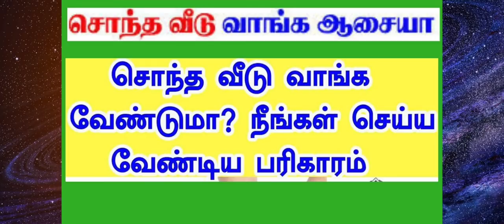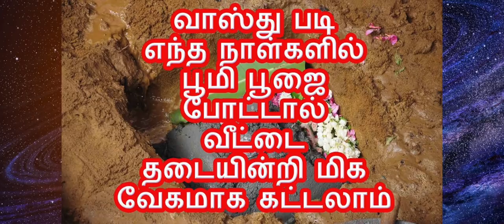சீக்கிரம் புதிய வீடு வாங்க , வேலை வாய்ப்பு அமைய அருளும் வீர ஆஞ்சநேயர்!!!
புதிய வீடு  வாங்க , வேலை வாய்ப்பு அமைய அருளும் வீர ஆஞ்சநேயர்!!!